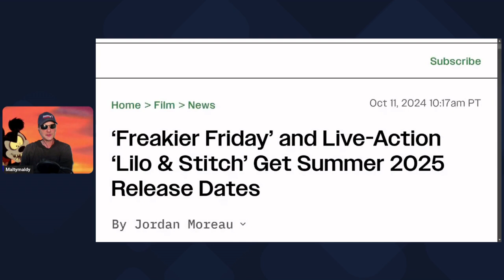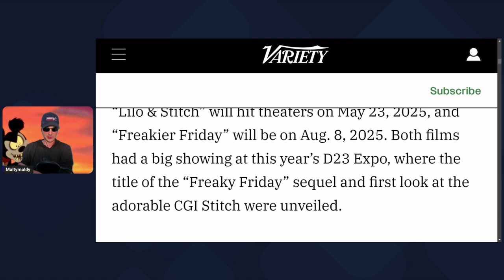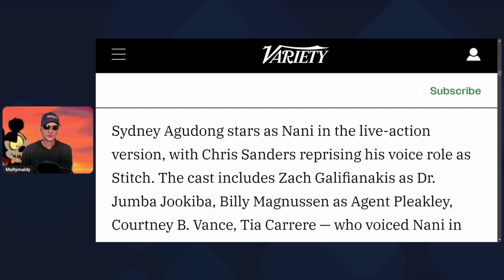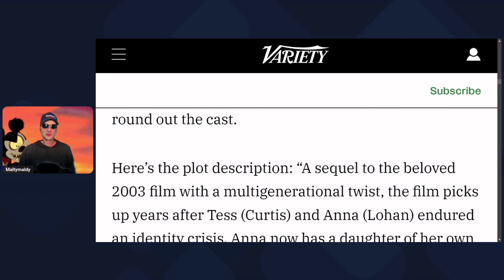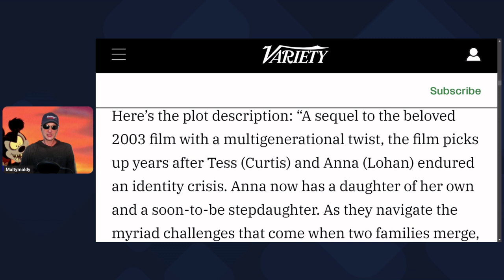Have They Learned Their Lesson? Lilo and Stitch Coming Out Next Year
A short talk about the direction of Hollywood and if they are trying to make strides back to the basics.